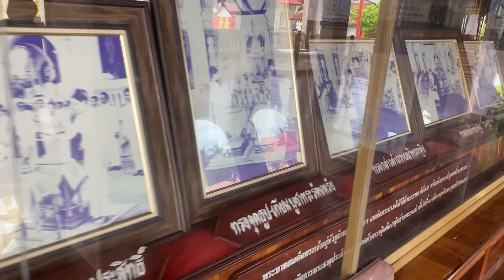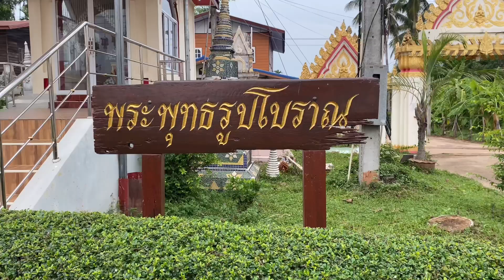วัดธาตุประสิทธิ์ อำเภอนาหว้า จังหวัดนครพนม